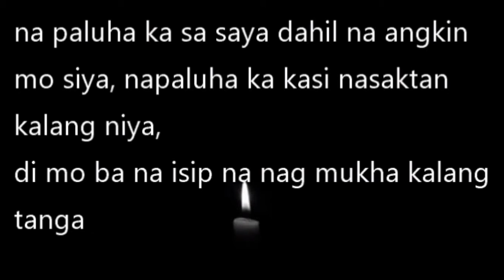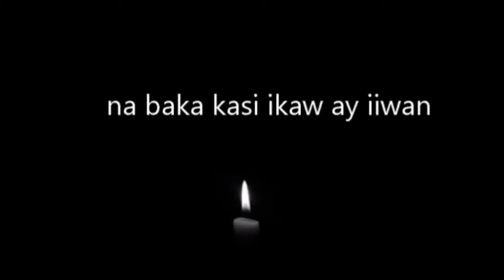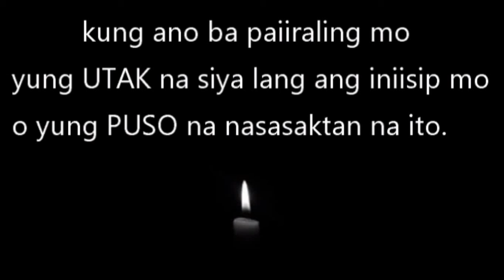Bakit ka nasasaktan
bakit nasasaktan!!

Spoken words